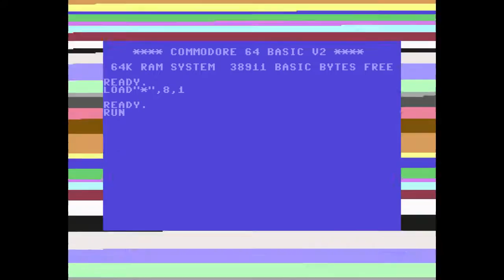C64: Vegetron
What if Gradius had plants and was on the Commodore? This one is pretty decent.